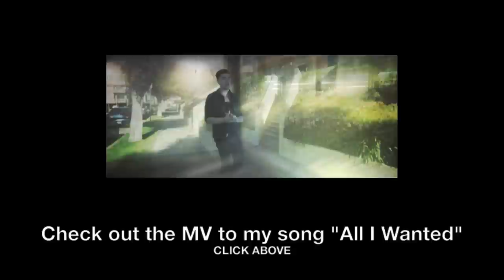Disney Medley - Joseph Vincent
Cheers